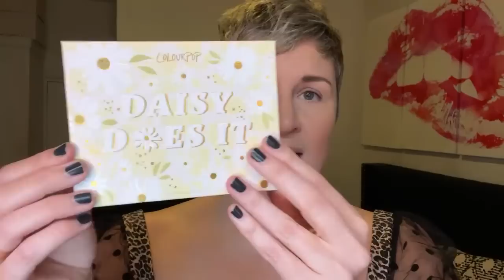NOSTALGIC TV & MOVIES CHAT | COLOURPOP DAISY DOES IT COLLECTION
Mailing Address:
Cate the Great Beauty
55 W. 116th St. Suite 101

What I’m Drinking:
Livewire Honeydew Collins

Products Used/Mentioned:

SS Shadow in Ray Day and Boutonnière
SS Blush in Marguerite
Fresh Kiss in Sun Kiss

What I’m Wearing:
Nail Polish: OPI in Pub Pub

Some Info About Me:
I have normal/combination skin.
My skin tone is light with cool/pink undertones.